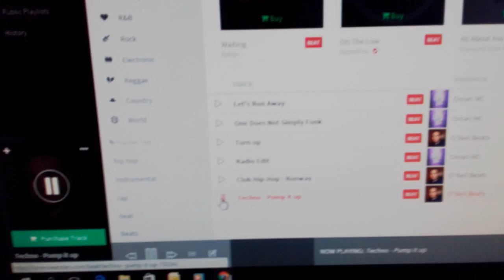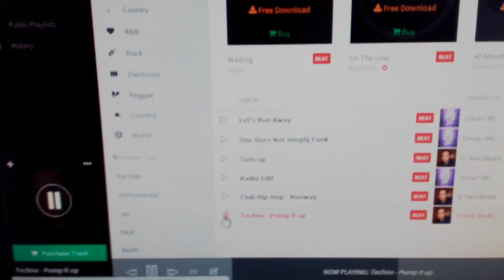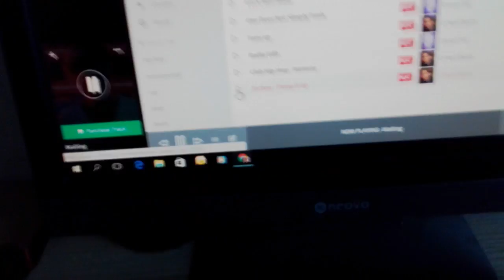20160116 161207 AVI versie